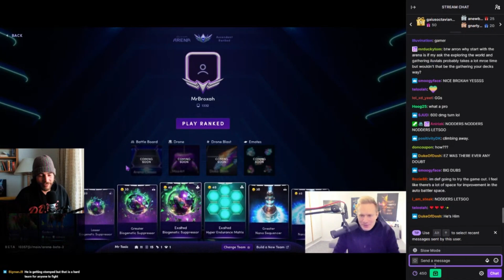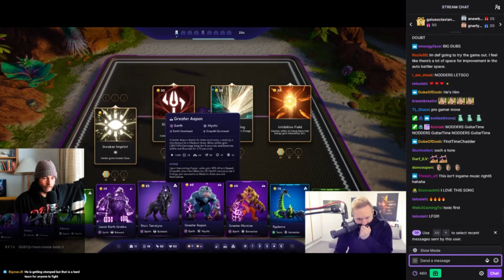Team Liquid Broxah Celebrates Wins the Right Way! Illuvium Arena PvP Gameplay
This is how League of Legends Pro Player Broxah is celebrating Victories in the Illuvium Arena PvP! Gotta love the good Vibes!

Meta Teams for Illuvium Arena PvP - Check newest Video for Newest List!

Illuvium Gameplay Guide, explaining you broken Illuvium PvP Teams! Illuvium PvP Tutorials! Arena Illuvium Gameflow Video, Illuvium PVP Leak, Illuvium NEWS, Illuvium Governance, Illuvium Meta Breakdown and much more Illuvium Stuff! Did you miss any Illuvium News, Illuvium Updates, Illuvium Announcements or any Illuvium Leaks?? Don't you worry! illuviMail got you covered, updating you on everything you need to know about the ongoings in Illuvium!

Subscribe and stay tuned for Updates & News, Release Date, Autobattler, Private Beta 3, PVP, Arena, Overworld, Illuvium Zero, Teambuilder, TFT, Gameplay Trailer, Illuvium Zero, NFT, Sales, Staking, Guides, Tutorials, Tier lists, and more!